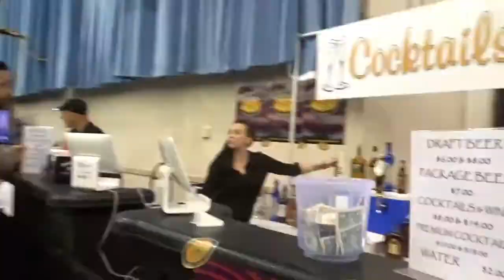PIZZA FESTIVAL...WHERE'S THE PIZZA???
Drue and I attended the 1st inaugral Pizza Festival in Ft. Lauderdale. You'd think there would be lots of pizza to eat...NOT.

SHOUT OUT to Stacey, Sam, and Mobile Mike.